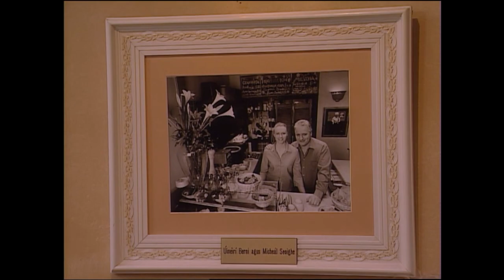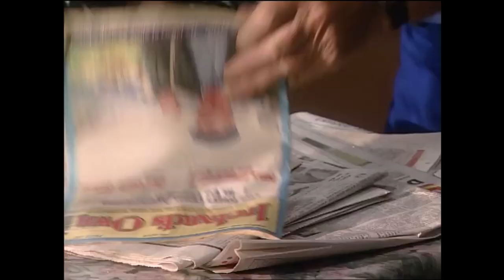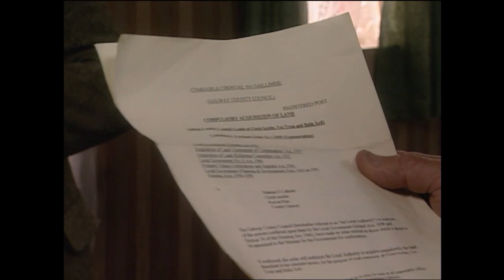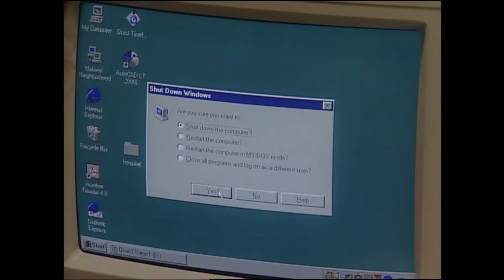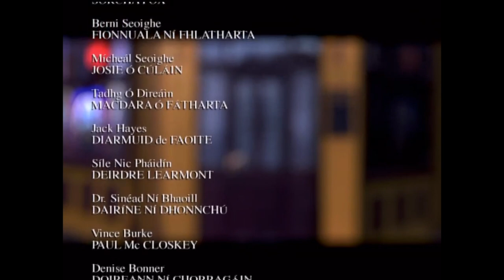Sraith 6 Eip 2